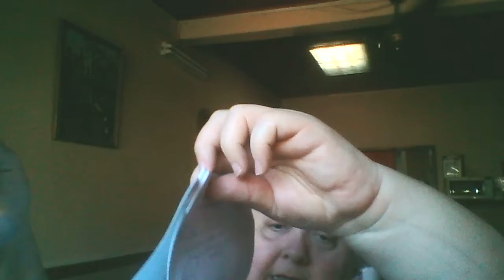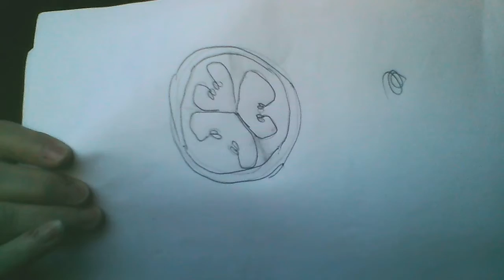19 PEPO ZAPALLITO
Se describe este fruto en zapallito, Cucurbita maxima var. zapallito (Cucurbitaceae)